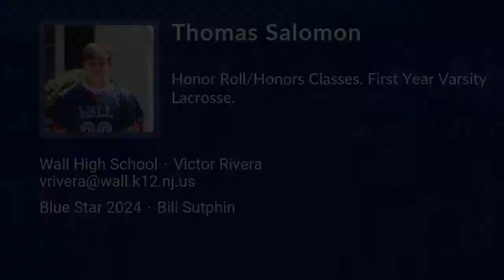Thomas Salomon Lacrosse Highlights | NJ 2024 | Def, LSM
Thomas Salomon Recruiting Video.